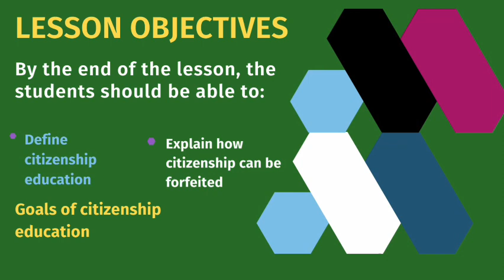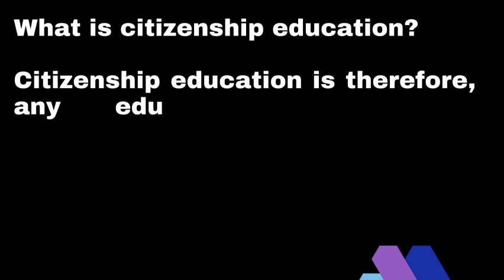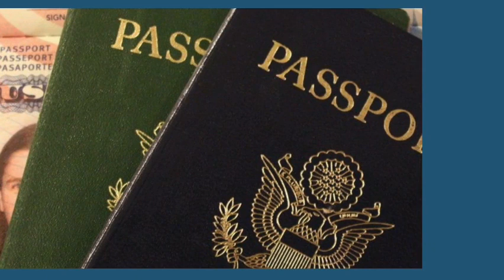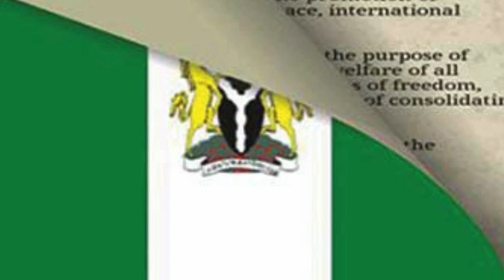CITIZENSHIP EDUCATION II